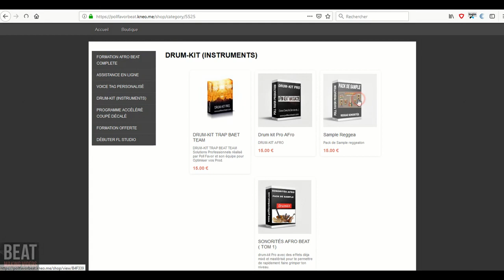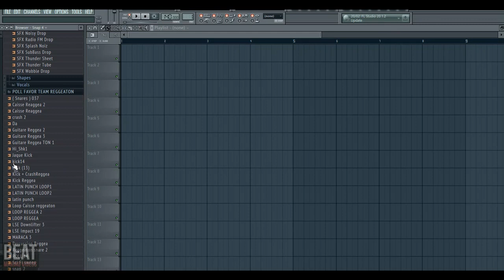Tout Nouveau Pack de sample Reggea